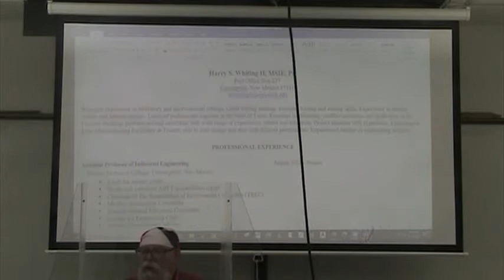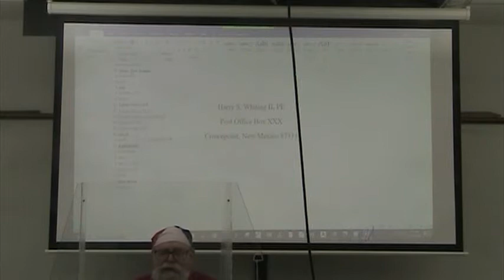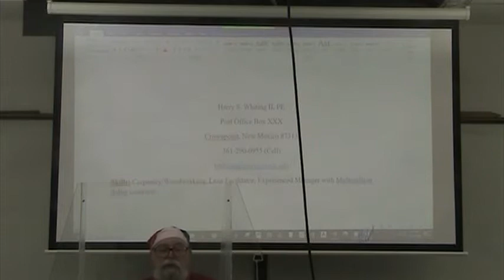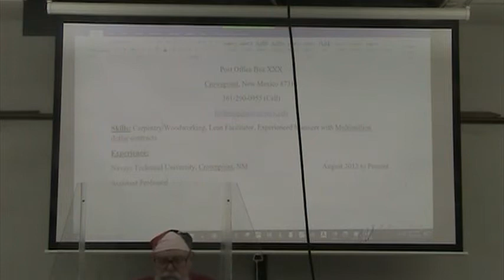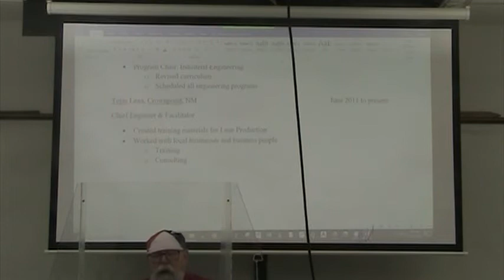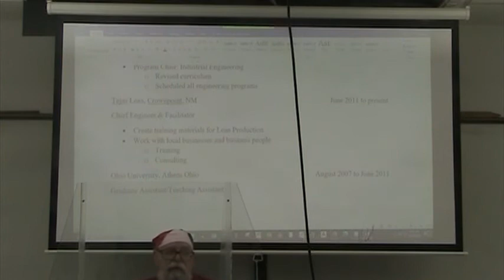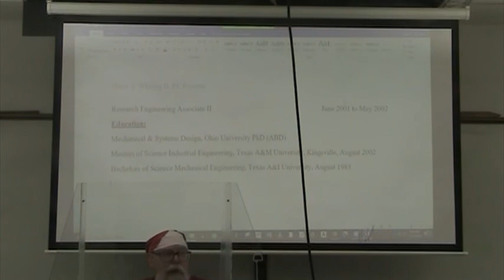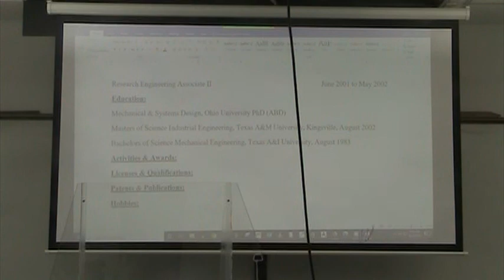COMPUTER SKILLS WORD PART I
Beggining of WORD. How to create your resume HW #2